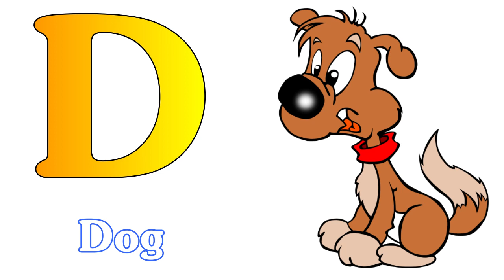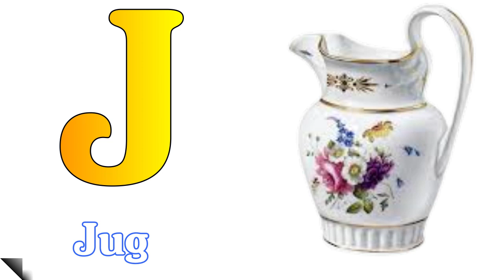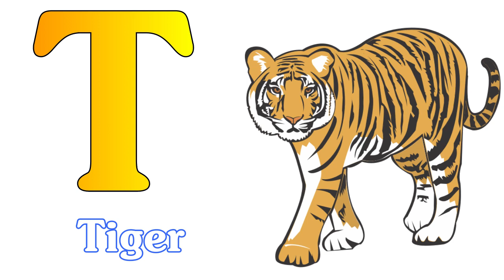A for apple | अ से अनार | abcd | phonics song | a for apple b for ball c for cat | abcde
Hello Friends.

हिन्दीवर्णमाला ||
Hindi Varnmala ||